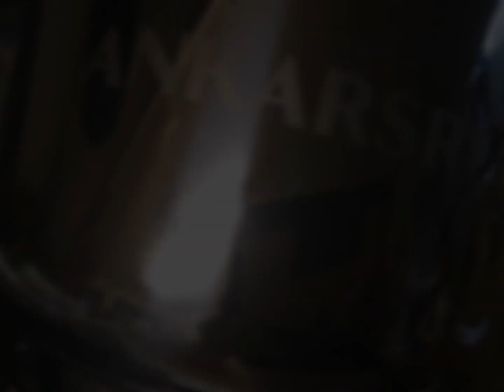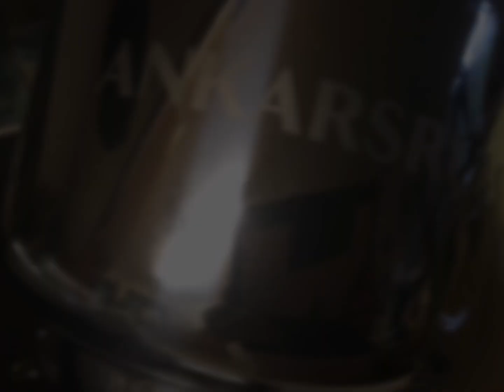Song - Ankarsrum - Mix It Up (fan song for 500 members milestone)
One of two songs in honour of the fact that my facebook group Ankarsrum Stand Mixer Users in Australia & NZ now has 500 members.

This is very surreal given that when I set it up, there was literally just me and a few others for the longest time … I only set it up because when I was looking for information about the Ankarsrum, I could really only find people discussing its bread-making capabilities and I wanted to know if it was more of an all-rounder - it is.

The KitchenAid references are mere statements of fact … everyone was always trying to push the KA on me because I like baking but while it might suit the requirements of a lot of other people - I was looking for other things in an "all rounder". I'm an avid hobby baker as you can so I knew what I wanted.

It's important to know that when baking, I use the Ankarsrum, my planetary standard stand mixer, my hand mixer, my immersion blender, my food processor, a hand whisk and a spatula. So baking is about using a variety of tools and there are plenty of people on the FB group who still own a KA and love it :)

Photos are all from the facebook group and the song was generated using suno AI.